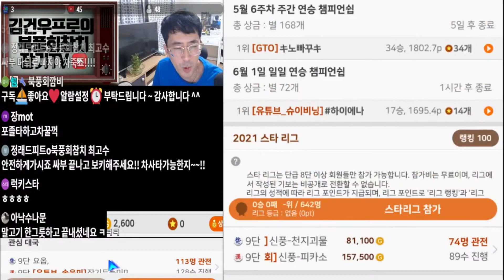장기 (삐뚤궁 공략!! 중포장기~)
귀마vs귀마 대국입니다..